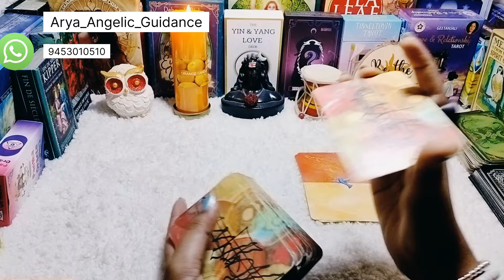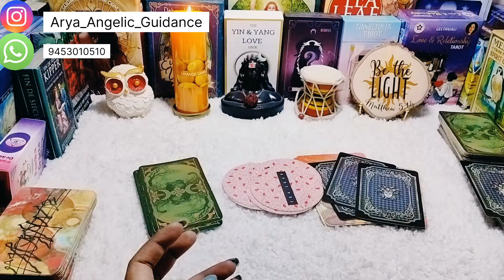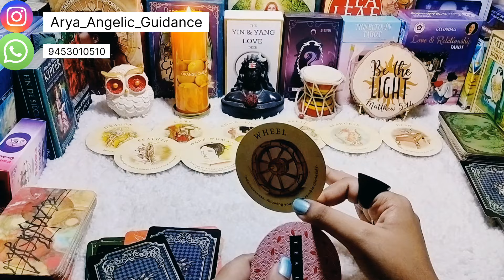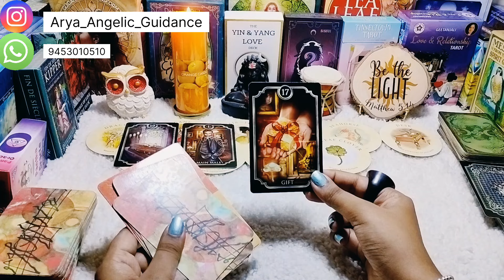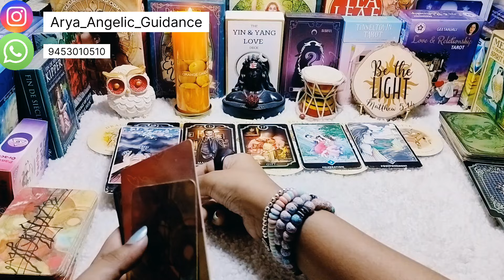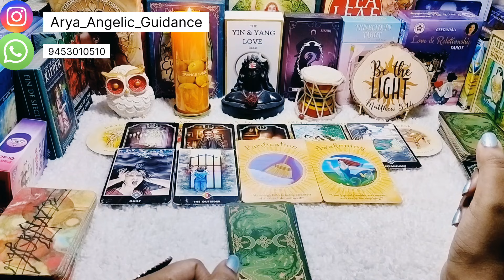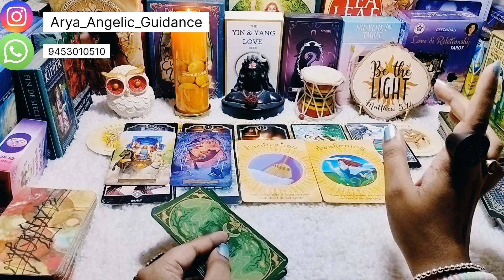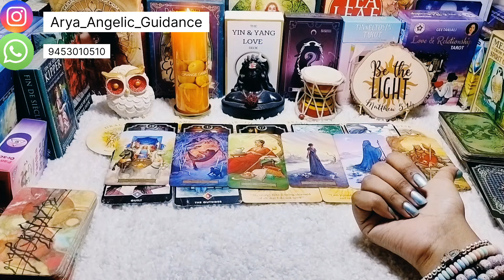♏ Scorpio (वृश्चिक) | ✨ 11/11 Portal ✨ | Tarot Card Reading 🃏 | In Hindi